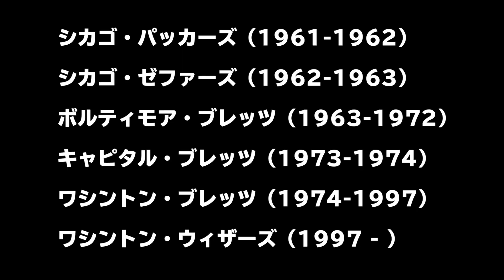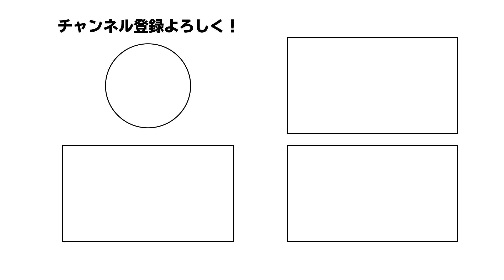ウィザーズ歴史まとめ③【マイケルジョーダン復帰〜ウォール入団前】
🏀PICK UP🏀
00:00​ OPENING
00:44​ 本編
14:27​ オモコメ